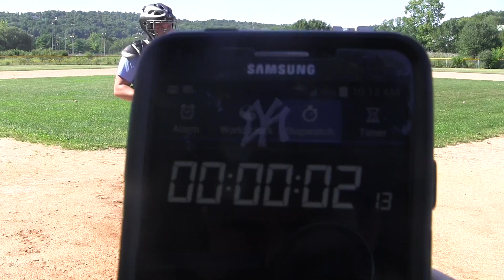Ryan Muir - Notre Dame High School '15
Catcher, 3rd Baseman